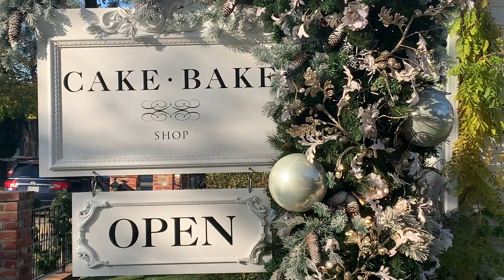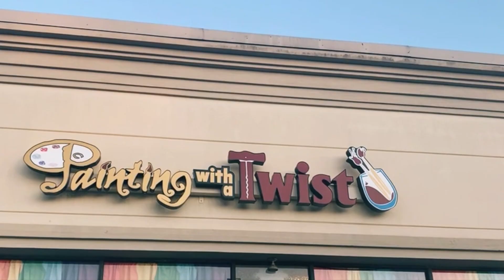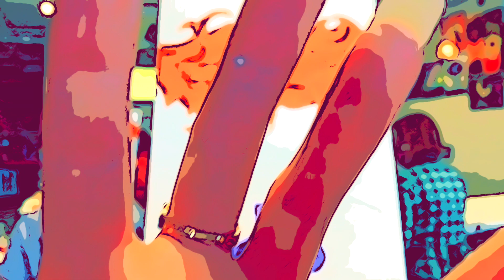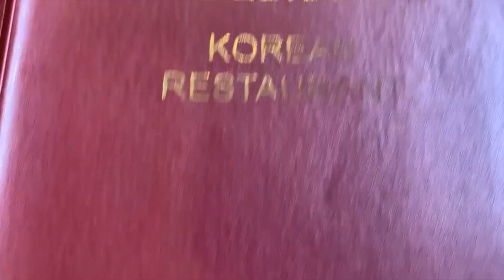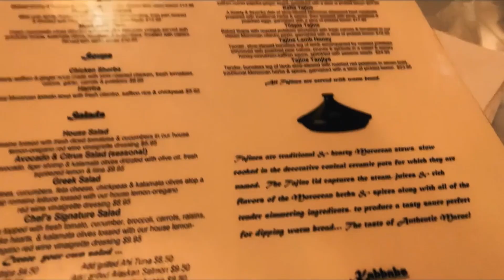ASMR: Indianapolis Vlog! Food Network Recommended Café & More 😋✨💕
Hey Loves!

I hope this finds you well! I had so much fun filming this and hope you enjoy the mini vacation / food tour of Indianapolis! You can find the timestamps below! Also, I apologize in advance if I do not reply to your comment. I've been getting a few comment notifications that are not visible to me when I click on them.

TIMESTAMPS:

00:00 Good Morning

00:32 Cake Bake Shop

01:58 Hocus Pocus Portrait

03:09 I Put A Spell On You

04:52 Mama’s Korean Restaurant

05:49 Hotel Room Sounds

06:14 Skin Care & Personal Attention

07:01 Saffron Cafe

07:36 1933 Lounge

Xoxo,
JuJu